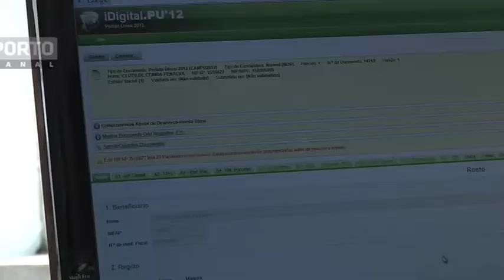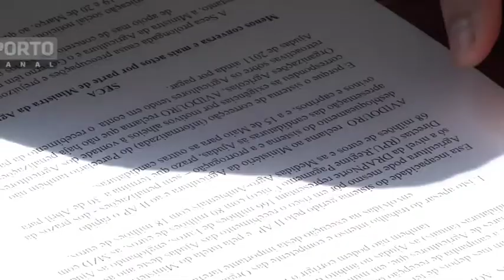Douro, agricultores não conseguem submeter candidaturas a fundos comunitários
as candidaturas a fundos comunitários para os agricultores abriram em fevereiro mas no Douro ainda nao foi feita nenhuma. o sistema informático nao permite e os agricultores já temem que se percam estas ajudas europeias. a Ass de viticultores do Douro reuniu com a direcção regional de agricultura do Norte que apenas garantiu passar esta preocupação ao Ministério. em causa estão milhares de euros em ajudas ao sector

Local: Douro
oráculo: Agricultores nao conseguem candidatar-se aos fundos europeus, Ministério sem resposta

Licínio Meireles - agricultor

Berta Santos  - Pres Ass Viticultores do Douro

Regina Ferro - agricultora